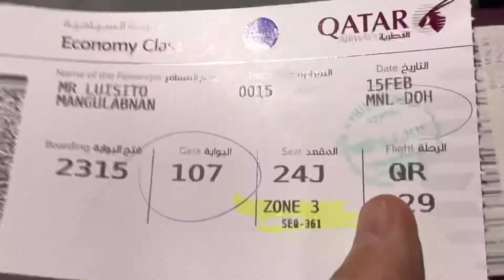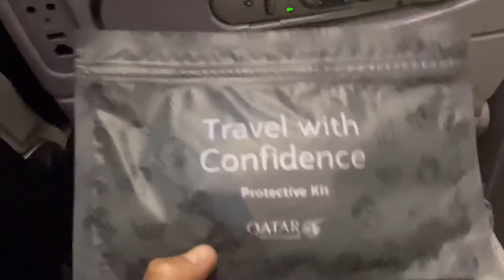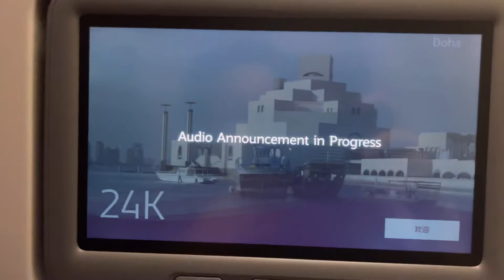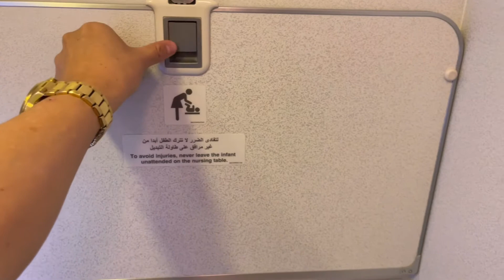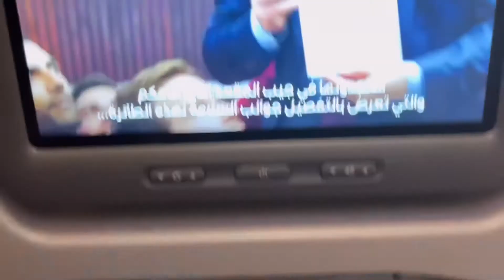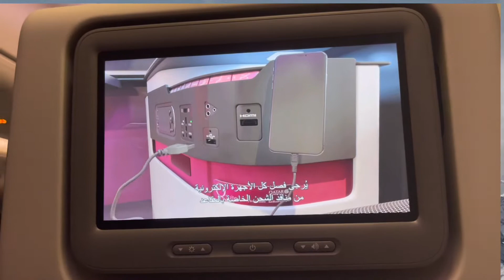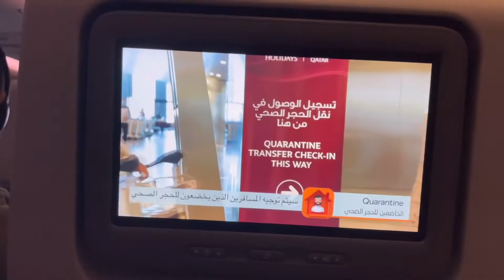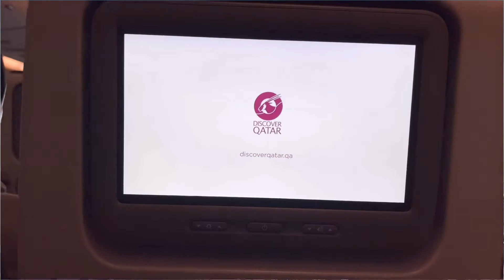ANO ANG EKSENA SA LOOB NG HIGANTENG QATAR AIRPLANE alamin!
Qatar airways journey